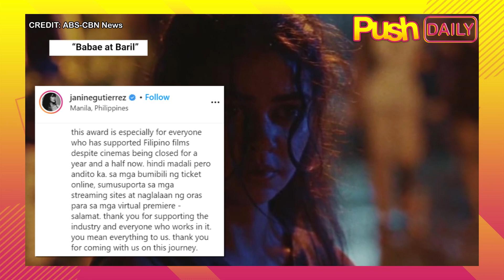Janine Gutierrez wins Best Rising Star Award at the New York Asian Film Festival | PUSH Daily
PUSHDaily: World class talaga ang Kapamilya actress na si Janine Gutierrez, at kinilala siya bilang Best Rising Star sa New York Asian Film Festival ngayong taon.